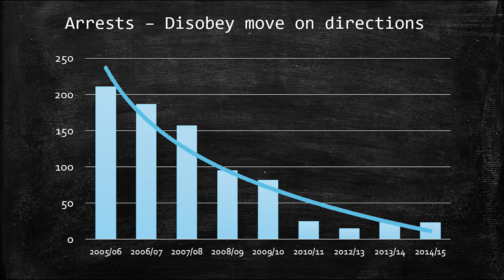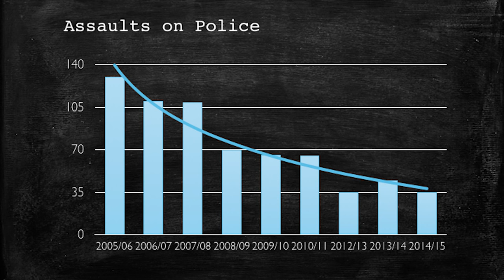Fighting crime with empathy | Corey Allen | TEDxSouthBank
Inspector Corey Allen's own lived-experience of homelessness helped spark his innovative approach to policing, which has seen unheralded crime reductions in inner city Brisbane.

After a career in tactical units and high-volume arrest-oriented policing roles, Corey Allen redefined himself and his role by focusing on empathy, vulnerable persons and building his team’s personal values.

His own journey from homelessness to Officer in Charge of one of Australia’s largest police stations has been marked by innovation and creativity in policing and crime prevention. Showing sustained commitment to social justice and improving the situation of vulnerable people in his division, Corey saw results in the form of unheralded crime reductions.

A finalist in the “local hero” category of the Australian of the Year awards, recipient of four National Crime and Violence Prevention Awards, and Griffith University’s Alumnus of the Year, Corey has led a weighty shift in police culture that has been welcomed by the community.